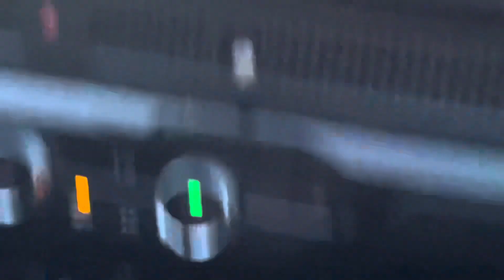ASÍ PASE MI FIN DE SEMANA